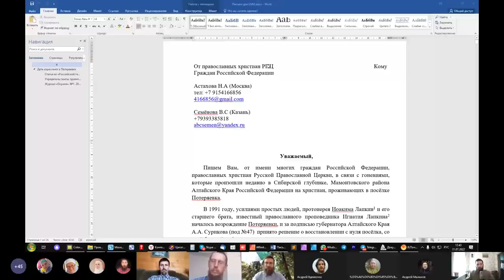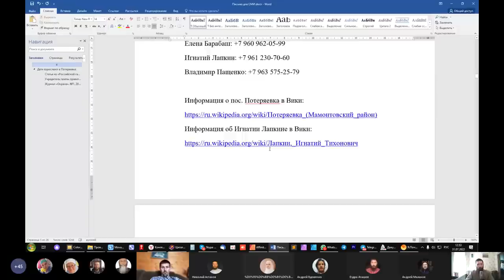Гонения на жителей Потеряевки и Игнатия Лапкина. 31.07.2022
У фермера Игоря Барабаша был отнят самосвал и это при том, что уборка урожая на носу. 1200 гА.

Кому положено на сердце помочь, оставляем его реквизиты:.

ИП глава КФХ Барабаш Игорь Александрович. ИНН 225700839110 Расчётный счёт № 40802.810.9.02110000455 Алтайское отделение № 8644 ПАО Сбербанк, г.Барнаул БИК 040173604 Карта Сбербанка 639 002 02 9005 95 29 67 Игорь Александрович Барабаш Телефон: Электронные кошельки: Яндекс Деньги 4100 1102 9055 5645 QIWI 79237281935

Основные наши каналы "Во свете Библии":
Каналы на других площадках:

Вопросы.
00:01:10 О том-то (суть вопроса кратко).